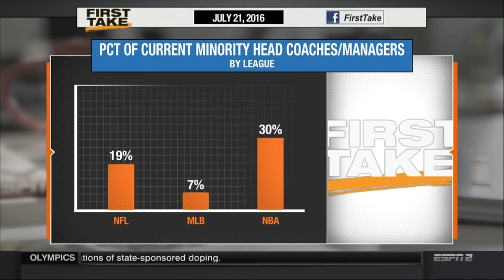►1080P ᴴᴰ ESPN FIRST TAKE 7 21 2016 ROONEY RULE IN REVERSE MINORITY COACHING HIRES HAVE STALLED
Buckle up! He's unapologetic, opinionated, and fearless. Its the Stephen A Smith Show. Sports talk like you've never heard it before! Its your chance to interact and debate with the ESPN personality and First Take host.